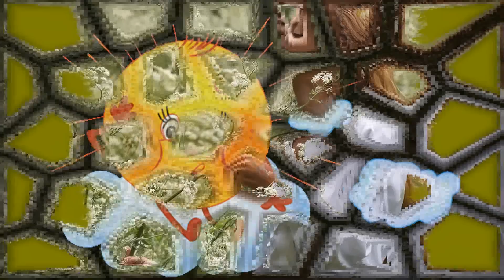Wenn es wieder Sommer ist - Oliver Haidt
Liebeslied